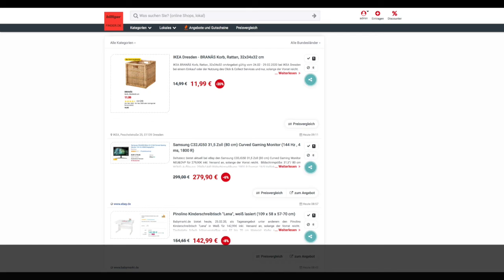Schnäppchen/Billiger des Tages 25.02.20 - Samsung C32JG50 31,5 Zoll (80 cm) Curved Gaming Monitor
Heute ist Schnäppchen/Billiger des Tages - Samsung C32JG50 31,5 Zoll (80 cm) Curved Gaming Monitor.